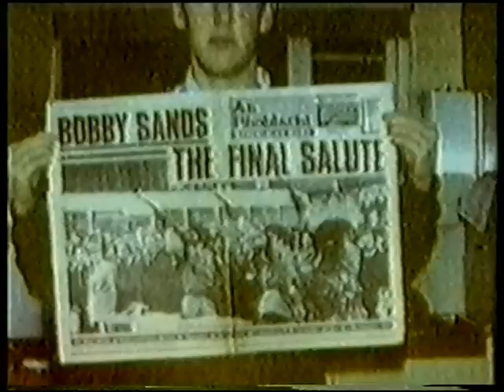The Life and Death of an IRA Quartermaster (Part 1)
A BBC Spotlight investigation into the shooting dead of IRA Volunteer Diarmuid O'Neill in London in 1996.

The programme features video footage taken by the police unit which tracked the movements of Diarmuid O'Neill before bursting into a Hammersmith hotel to kill him.